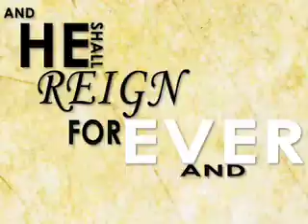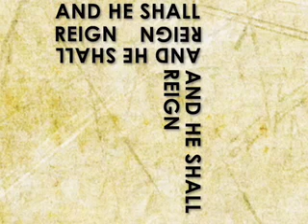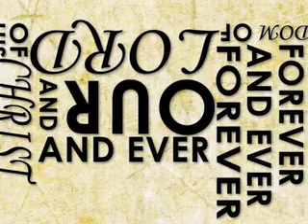Hallelujah Chorus Kinetic Typography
"Hallelujah Chorus" (Handel's Messiah) Kinetic Typography -- Used at Springs of Grace Baptist Church (Shreveport, LA); Christmas 2009.